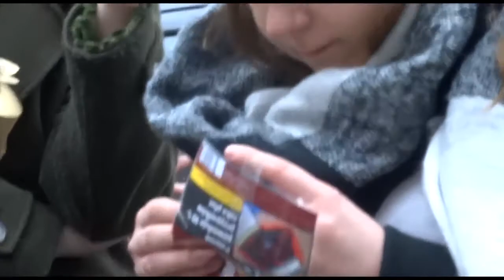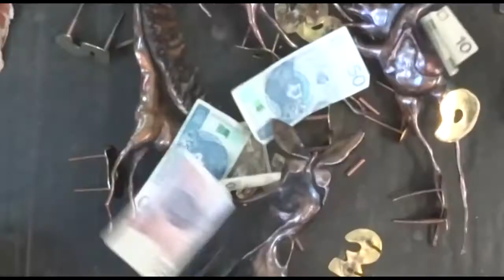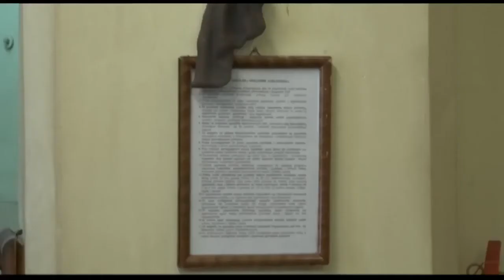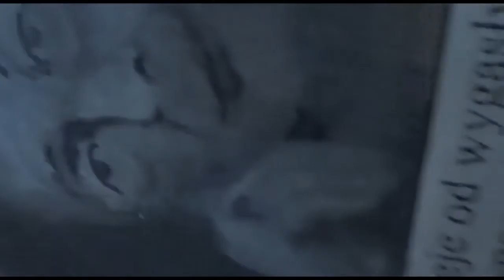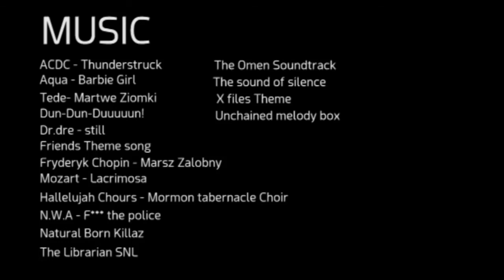Plastyk ABC BHP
Film klasy 4L (2016/17). ZSP Wrocław z przymrużeniem oka :)
Zespół Szkół Plastyczncyh we Wrocławiu.